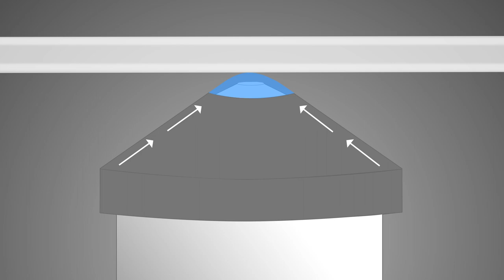How to image with automatic water immersion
Learn in this microscopy tutorial: What sample carriers Mica can handle and how to mount them

Whenever you switch to the water immersion objective, Mica automatically applies the water for you. It measures the exact amount on top of your objective lenses and when you are moving over the stage or when you are recording images it will always reapply water when it is needed. Here I am using the 63x water objective with Mica’s auto immersion. This means that I can even do a spiral scan without reapplying water manually. It is just done by itself.

▬ Mica ▬▬▬▬▬▬▬▬▬▬▬▬
Mica, the world’s first wholly integrated imaging Microhub, brings widefield imaging, confocal imaging and with AI-supported analysis seamlessly together. All united in one sample-protecting incubator environment.

All researchers, regardless of expertise, can now work in one easy-to use digital imaging platform, moving confidently from setup to beautifully visualized results, allowing true access for all.

At last, users can capture 4 x more data with 100% correlation in only one exposure, whether using widefield or confocal imaging. They can freely switch from widefield to confocal mode with just a simple click without ever moving the sample and explore unexpected paths with no constraints.

Mica also fully integrates everything a researcher needs for radically simplified workflows, using automation and AI to enable deeper understanding and a faster track to publication.

With Mica you have everything you need - all in one place - to supercharge fluorescence imaging workflows and get meaningful scientific results faster. Now you can focus on your science, not on figuring out your microscope.

▬ About Leica Microsystems ▬▬▬▬▬▬▬▬▬▬▬▬
Leica Microsystems develops and manufactures microscopes and scientific instruments for the analysis of microstructures and nanostructures. Widely recognized for optical precision and innovative technology, the company is one of the market leaders in compound and stereo microscopy, digital microscopy, confocal laser scanning, and super-resolution microscopy with related imaging systems, electron microscopy sample preparation, and surgical microscopy.